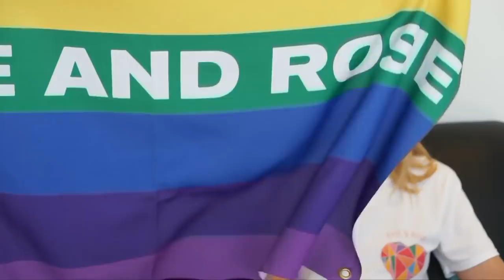SINCE WHEN WAS ROSE BI?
Hey guys! In this week's video I upload pictures of Rosie sleeping without her permission, we show you our new 2018 merch collection, I ask Rosie what she'd do if I came out as bi, and I discover Amy text Rosie about Lauren Jauregui. I need a new LA mole. One that includes me would be nice.

Hi guys! We're Rose and Rosie! We're married, British YouTubers who release weekly entertainment videos in improvisational comedy! On this channel you'll find challenges, LGBTQ issues and relationship advice, reactions and reviews, and a nonsensical stream of consciousness! Don't forget to check out our vlogging channel, TheRoxetera and our gaming channel, Let’s Play Games, and make sure to subscribe to all three channels so you never miss a video! So come and join our heavily dysfunctional family with two mums!

Fun fact: Will someone PLEASE take Rosie off me.